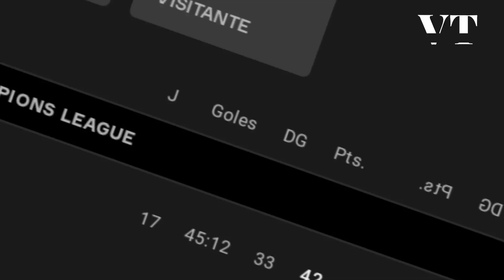RESUMEN De Venezolanos En El EXTERIOR ¡DOBLETES De MORENO Y DE SANTIS! ¿A DONDE IRA PEÑARANDA?